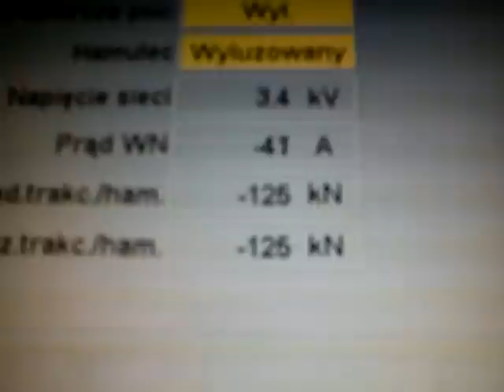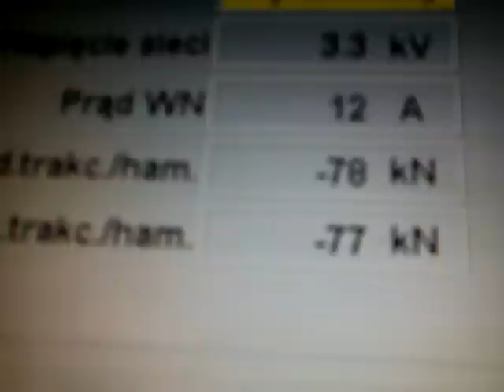EU45 Hamowanie i rekuperacja do sieci z ponad 750 tonowym składem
Hamowanie z użyciem samego tylko  hamulca elektrodynamicznego i jego maksymalnych
możliwości tzn. zadajnik hamowania ED w nastawieniu na max. O ile ES64F4
ma zadeklarowaną maksymalną siłę pociągową na poziomie 300 kN, to przy hamowaniu
elektrycznym, jest ona ograniczona do 125 kN. Przy prędkości 5 km/h i mniej, lokomotywa nie jest już  w stanie rekuperować energii do sieci, a zaczyna ją pobierać.
Przy prędkości 2 km/h hamulec ED automatycznie się wyłącza. Wzory na moc powszechnie znane, ale przypomnę że elektrycy mnożą ampery i volty, a mechanicy
prędkość po przeliczeniu na m/s i siłę pociągową/hamującą w [kN], a dalej można wyliczyć sprawność zamiany energii mechanicznej w elektryczną (na pantografie lokomotywy). Wyniki przybliżone z racji wyświetlania wartości napięcia +/- 50 V
i braku informacji o okresowej korekcie nastaw prędkościomierza w zależności od zużycia powierzchni tocznej zestawów kołowych. BR189 prawie nowa bo o przebiegu w
dniu nagrania zaledwie ok. 101 tys. km. Pierwsza służba tego egzemplarza to 3 sierpień
2011 ( dla DB-Regio). Nagrany odcinek to szlak Pruchna-Zebrzydowice (ostatni semafor
samoczynnej blokady liniowej wg. informacji dyżurnego ruchu - uszkodzony)